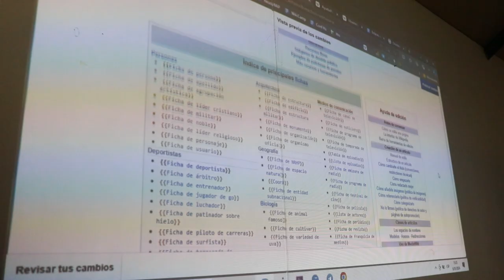Plan de actividades 2024-2025 WikiAcción